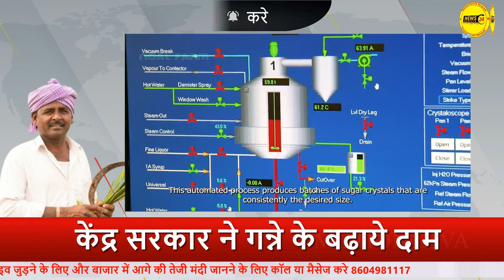गन्ने के बढ़ाये दाम केंद्र सरकार ने || चीनी का भाव || Today Sugar Rate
नमस्ते रिटेलर और डीलर
आज के वीडियो में महाराष्ट्र, उत्तर प्रदेश, गुजरात, चीनी मंडियों के भाव और साथ में चीनी मार्केट में कहाँ पर उतर चढ़ाव हुआ है इसकी जानकारी भी दी है और आप को चीनी में कहाँ पर खरीदारी करनी है या बिकवाली करनी है इसकी भी जानकारी विस्तार से दी गई है !

चीनी का भाव
चीनी का भविष्य
चीनी का मार्केट भविष्य
आज का चीनी का भाव
चीनी का ताज़ा भाव
चीनी का फ्यूचर
चीनी के भाव तेज
चीनी में आगे तेजी ?
चीनी का बाजार और होगा तेज
आज के चीनी के रेट
चीनी के बाजार तेज
चीनी का बाजार होगा फिर तेज ?
जून में चीनी का बाजार होगा तेज
चीनी का बाजार तेज होगा या मंदा
चीनी के भाव में तेजी आयी
चीनी का बाजार तेज हो जाएगा
चीनी के बाजार कब तेज होंगे ?
चीनी के बाजार हुए तेज
शुगर भाव आज का
चीनी कब ख़रीदे